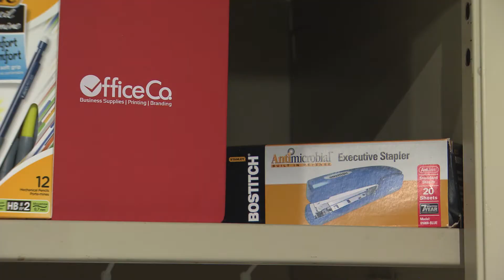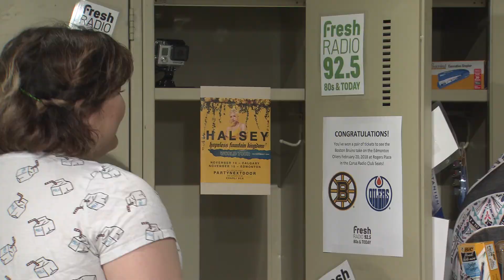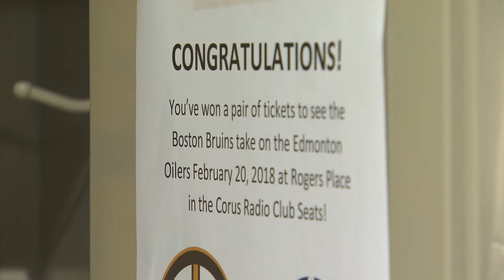Dani and Jay's Multiple Choice - Episode 3